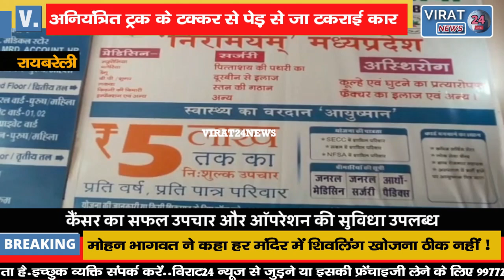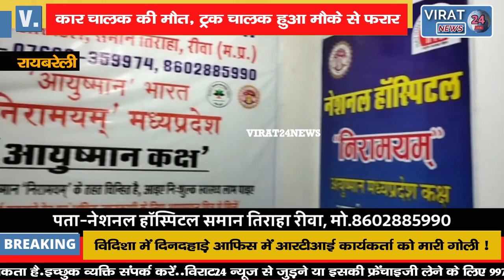देखिये कैसे अनियंत्रित ट्रक के टक्कर से पेड़ से जा टकराई कार !